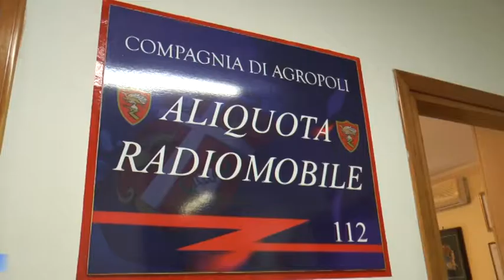Matinella, Coltivazione di sostanze stupefacenti,due persone denunciate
I Carabinieri del Nucleo Operativo Radiomobile della Compagnia Carabinieri di Agropoli e della Stazione Carabinieri di Matinella, nell’ambito di una mirata attività di contrasto, hanno denunciato n. 2 soggetti per coltivazione di sostanze stupefacenti.